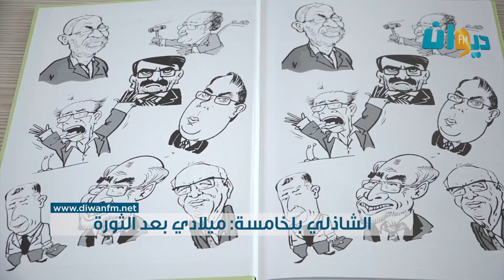الشاذلي بلخامسة ميلادي بعد الثورة